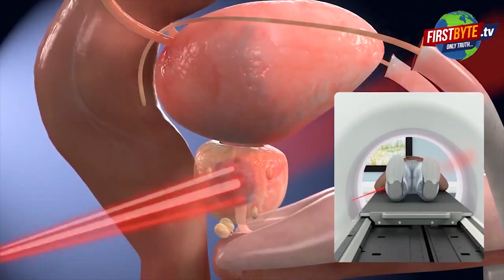कभी गेट वे आफ इंडिया ऐसा नहीं देखा होगा किसी ने